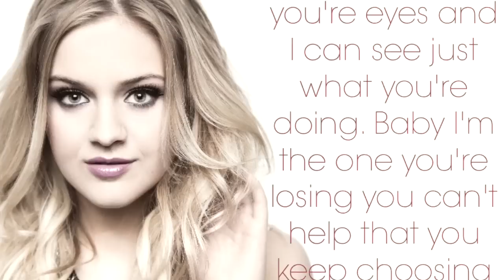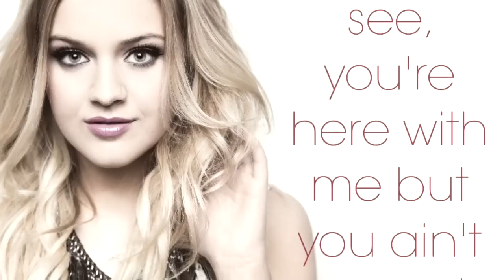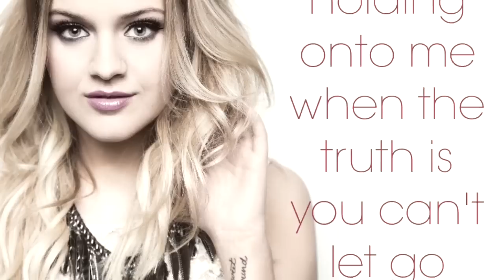XO - Kelsea Ballerini (on screen lyrics)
I do not claim to own the rights to this song.